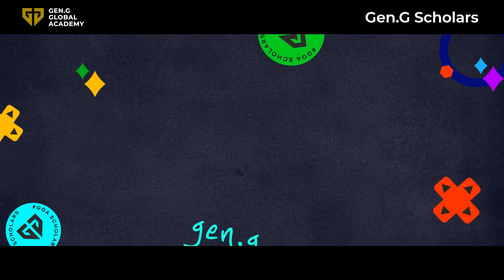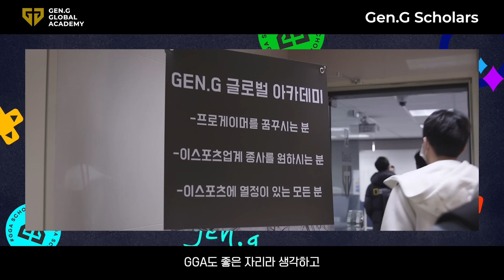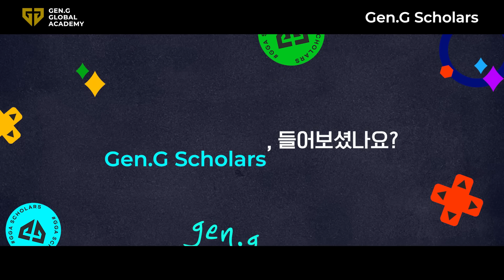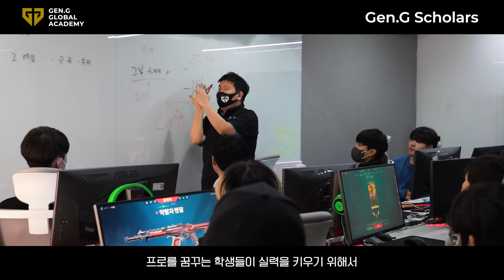프로게이머 데뷔부터 우승까지 | 젠지 글로벌 아카데미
~ 프로게이머가 되는 가장 빠른 길, Gen.G Scholars ~
제 2의 Peyz&Delight를 꿈꾸는 LoL 프로게이머 유망주를 찾습니다.

젠지가 직접 운영하는 프로게이머 육성 제도 | 젠지 장학생
Gen.G LoL 3군이 되어 여러분들의 꿈을 쟁취해 보세요.

젠지글로벌아카데미는 화사하게 빛날 여러분들의 미래를 응원합니다.